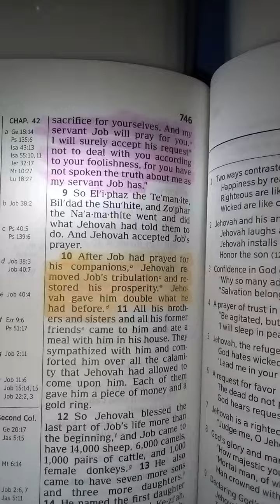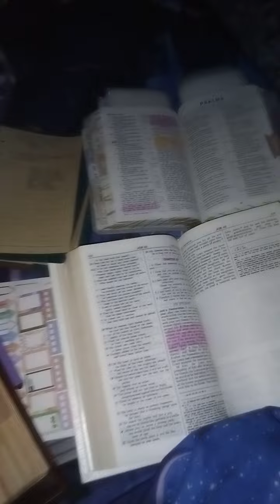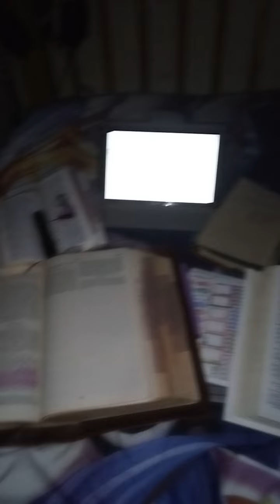nucla naturita telluride motivational thunderbirds wolves crow arcturiancouncil eagle